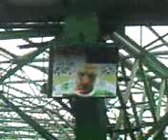LENNON'S FAREWELL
lennys last game at paradise including his speech & lap of honour,
NEIL LENNON CELTIC LEGEND

"YOU'L NEVER WALK ALONE",
GOD BLESS.